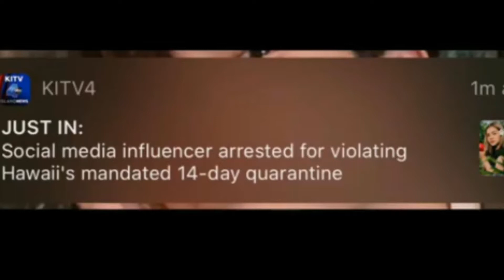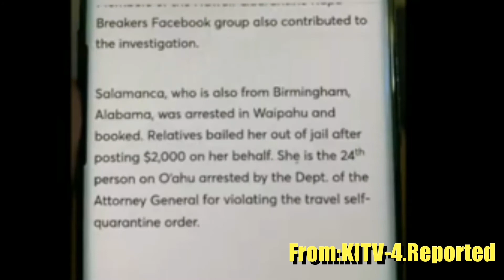MIKA SALAMANCA INARESTO SA HAWAII!!ALAMIN KUNG BAKIT AT KUNG TOTOO NGA BA??||Mariamaria Rivera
Isang sikat na youtuber na si "MIKA SALAMANCA" totoo nga bang Inaresto sa HAWAII??? Alamin kung bakit???

All About On Call Cleaner Vlog, Tips, Info. & Idea
On Call Cleaner Live Interview @Different Company in Saudi
Important Things To Bring (Part 2 1 by 1)
Malaking Pagkakaiba ng DH sa Cleaner
Idea & Tips About On Call Cleaner
Step by Step ng Pagapply sa Cleaner
List of Requirements sa Pagaapply
Bilihan ng Abaya sa Pinas
Legit Agencies ng On Call Cleaner
Paraan o Step By Step ng Medical ng Isang On Call Cleaner
On Call Cleaner Interview
Mix Tutorials
How to Set up
How to get your Youtube Channel Link
Paano makapag live sa Yt Channe mo kahit wala ka pang 1000 subscriber
Paano Magkaroon ng Sharer Badge sa FB Page
My Memories Video with Family,Friends & workmates, & Gala day together with Family, family Outing
Trending
My Tiktok Compilation
Different Vlog / Mix Vlog
Buhay OFW Vlog
Tea Girl Vlog / Memories
Challenge
Mukbang
Maria Serye
My Stream Live / LS Live Stream
Hugot Lines
Paano Magpadala ng Balik Bayan Box
Mga Kadalasang Pinapalinisan sa Cr
Mga Kadalasang Pinapalinisan sa Kitchen
Mga Kadalasang Pinapalinisan sa Labas
Mga Kadalasang Pinapalinisan sa Sala
Alamin ang Kemikal na Delikado sa Cleaner
Paano Magpadala ng Pera sa Pinas
Ano at Paano ang Proseso sa pagkuha ng Iqama at Biometric?
Step by Step na Paglilinis ng On Call Cleaner
Paano Magpadala ng Balik Bayan Box sa Pinas
300sr na Allowance Kasya nga ba?
In just 4 Days Monetized na ako yes!
How to Check your Final Exit Visa in Saudi
Mga Kadalasang Dahilan ng Bumabagsak Sa Medical ng Isang On Call Cleaner
On Call Cleaner Madali ba o Mahirap?
Importante Requirements ng mga Dh At Ex Abroad na gustong magapply as On call cleaner alamin
Ibat ibang Plantsa sa Saudi alamin
11 sideline tips ng Cleaner alamin
Bakit may Kaltas sa sahod ang Cleaner alamin
Rosary at Bible bawal nga ba sa saudi alamin ang mga bawal dalhin
Divisoria store sa saudi alamin mura lang 50.00
Arabic words 1 - 10 alamin
Klase ng bahay sa saudi alamin
Ibat ibang klase ng uniform ng cleaners alamin
Pilipino food meron nga ba sa saudi alamin
Basic Arabic word alamin
Hadiya Issue o gift scenario anong dapat gawin
Pa add sa gc On  Call Cleaner
On Call Cleaner Q & Asa mga comment niyo
Ramadan ano nga ba at papaano
8 tips pangtanggal homesick alamin
Ugali ni madam at baba tips alamin
All about On call cleaner topic wifi, electricity, tips & free,Accomodation, water & etc.
Handkerchief ano ang klase ng safe at hindi
Accomodation Tour Jawa
OFW thoughts

❤Mariamaria Rivera❤